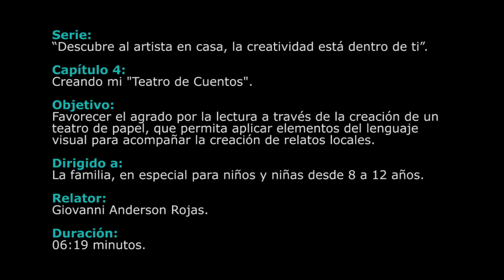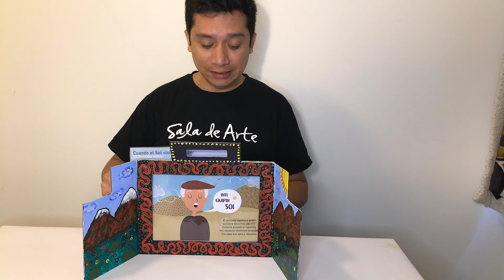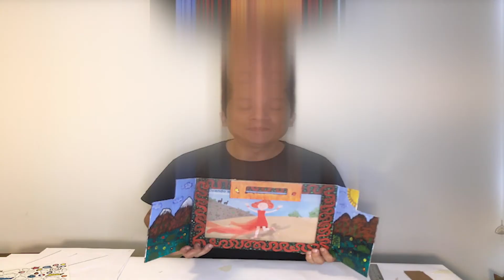Creando mi Teatro de Cuentos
Kamishibai es una palabra japonesa que significa “Teatro de papel” y en este nuevo DescubreAlArtistaEnCasa 🎬, nos inspiraremos en esta técnica para construir un TeatroDeCuentos, para luego crear y contar nuestras propias historias 😊

QuédateEnCasa 🏠, realiza esta actividad y comparte tus creaciones con el hashtag CreandoMiTeatrodeCuentos 🎭